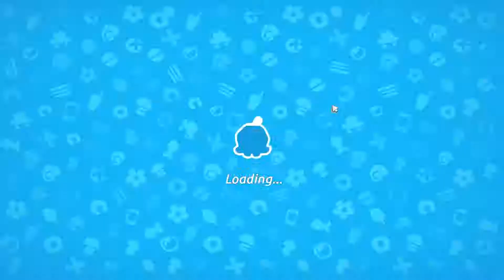Cut the rope 2 - Level 35 - Part A - Collect 3 stars